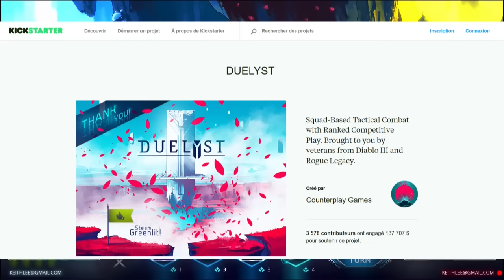Free2Pay #53 : Violence consensuelle, duel de cartes et opportunisme pragmatique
Après avoir parlé de la Xbox One et de son masochisme, de Nintendo et sa tradition de ne prêcher qu’à sa porte, et de Youtube et sa plateforme Red, l’équipe d’UnDropDansLaMare est de retour avec l’épisode 53 de Free2pay.

Au programme de cette semaine, ce sont trois nouveaux sujets, dont le premier se posant comme une réflexion, suite aux attentats qui ont écorché la France, sur ce que les jeux vidéo de type action pourraient changer et ce qui pourrait amener ce changement auprès d’un public n’ayant pas connu les horreurs de la guerre. Le second, en revanche plus léger, s’attarde sur un nouveau phénomène, Duelyst, qui risque peut-être de faire du tord à un certain Hearthstone après être passé par la case free to play alors qu’il a été financé sur Kickstarter. Et enfin le troisième, qui pointe du doigt le pragmatisme économique d’un Electronic Arts toujours prompt à placer ses billes là où l’argent est le plus facile à faire rentrer...